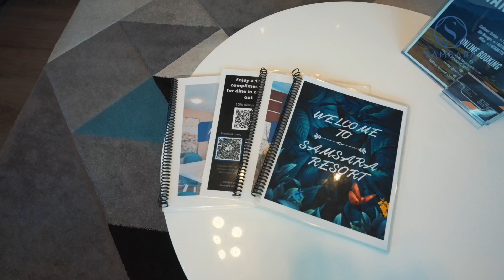The Best airbnb in Canmore&Banff!Nomad by Samsara SSR Property Management The BEST AIRBNB IN CANMORE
Nomad by Samsara is a 4-story luxury mountain resort, featuring 4 bedrooms, 4.5 bathrooms, a living room, a full kitchen, an entertainment room and an attached garage, in total of 2,608 SQFT, accommodating up to 12 guests. It's the perfect location to come together as a family, celebrate your special occasions or host an executive retreat.

No request is too great and no detail is too small for your dedicated Samsara Team. We can assist you before your trip begins or after your arrival.